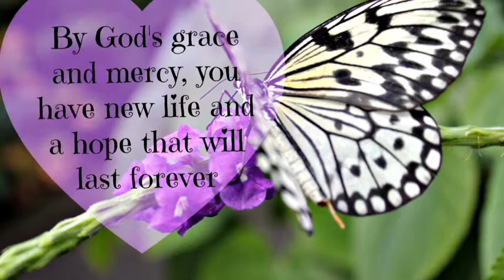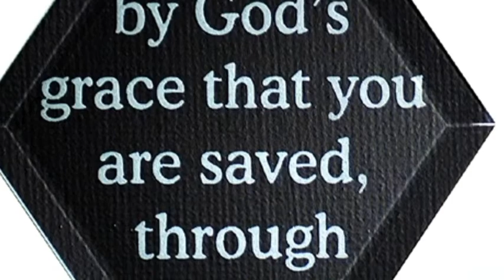Ewe Chenin Kot Ese Kamo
By Relinda